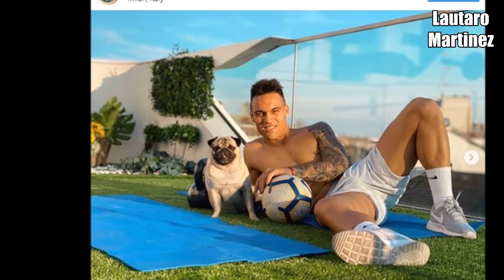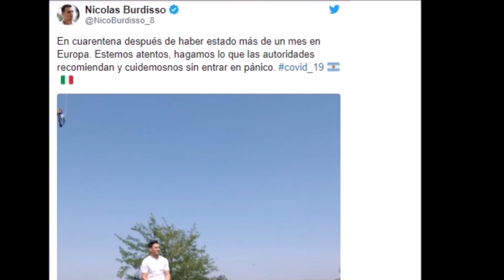QUÉ HACEN los DEPORTISTAS en CUARENTENA???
ENTERATE QUE ES LO QUE HACEN LOS DEPORTISTAS EN CUARENTENA!!!

DEJANOS TU COMENTARIO Y SEGUINOS EN INSTAGRAM! @GASTON_RAMONE

ABRAZOS AMIGOS!